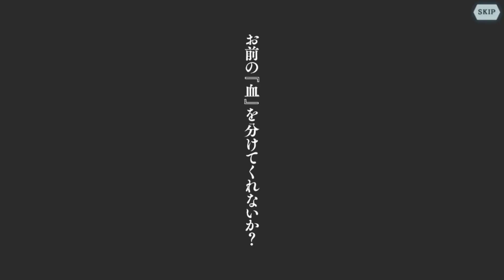ダンメモ 衣装ストーリー 「【血を問う者】 ヴェルフ・クロッゾ」 (CV:細谷佳正) 『せめて声だけでも』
00:00　ガチャ演出再生
00:20　せめて声だけでも
01:01　選択　「だから俺は古城じゃないだろ」
01:16　選択　「普段、どういう扱いされてるんだ」